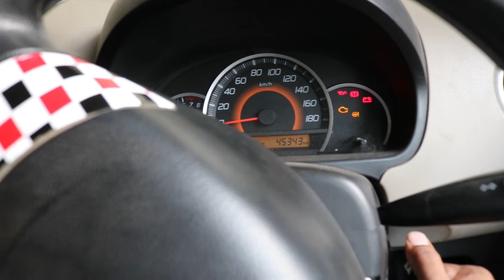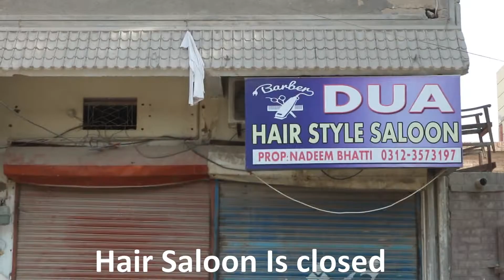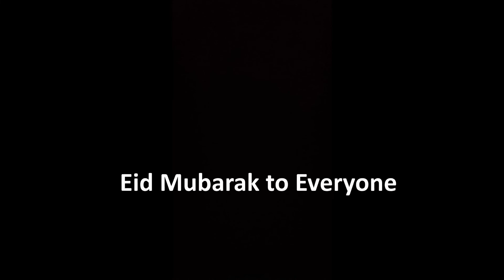Eid Preparations || Jaam Khan || VLOG 13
Eid Perparations,
before Eid i was doing shopping for my eid day,
Instagram.com\muhammad_anwaar,
Sc/;anwaarburiro,